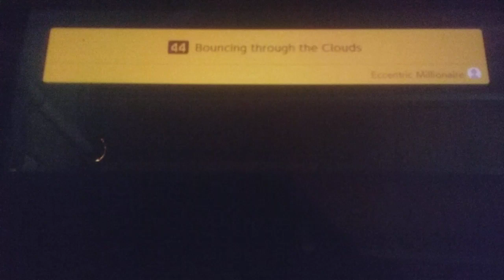Bouncing through the Clouds in 8 seconds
I got the 8, didn't think that would happen so quickly.